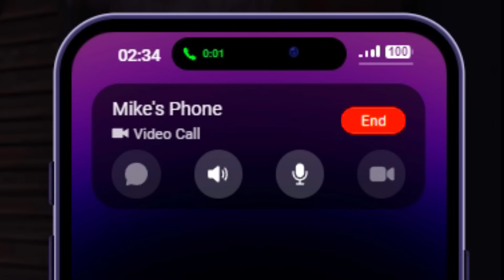I Robbed my PLUG for a ARP In GTA 5 RP..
YOUTUBEEE! In this video i went through DETROIT and ROBBED my plug for an ARP!! after i got the ARP i went around the city with WILLY GANG and terrorized all the opps! making them sing tee grizzley songs and dancing and i even caught my old homie that set me up and got my revenge! and more, just stay tuned to find out what all happens!